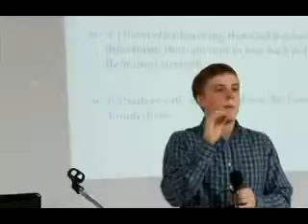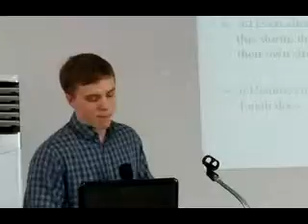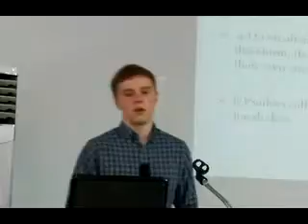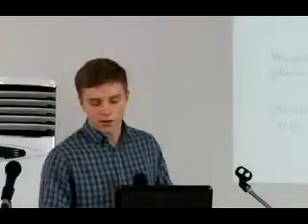20150802 part 2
Sermon By Levi Miller.